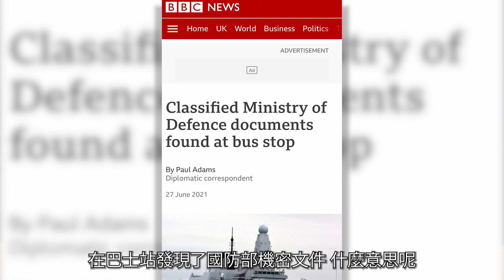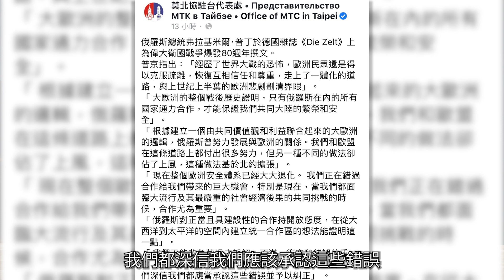【震傳媒｜李正皓 皓事之徒】EP45 ｜俄美中歐的四角關係 普丁的平衡遊戲